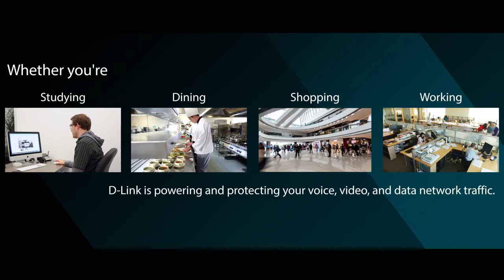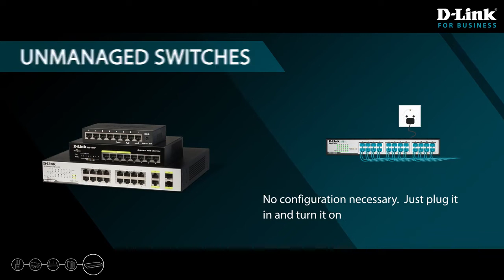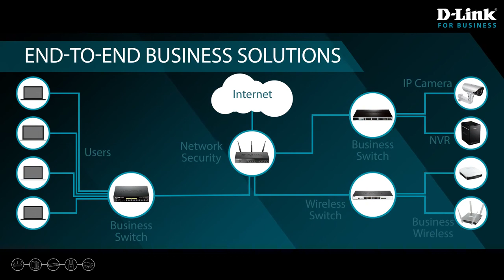D Link For Business